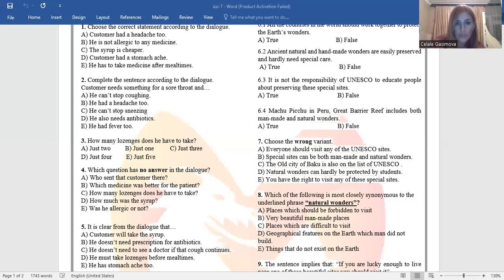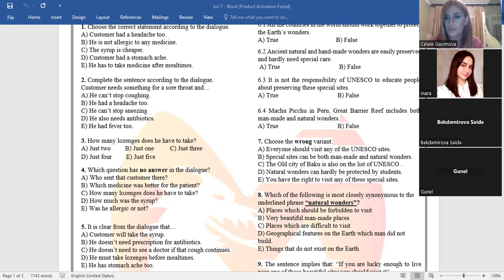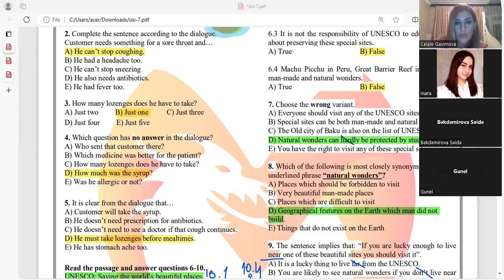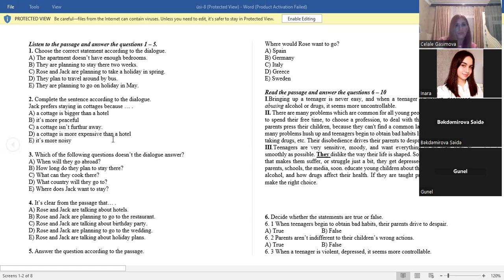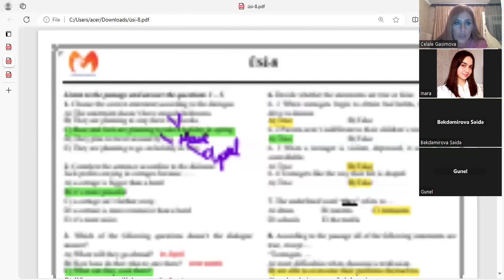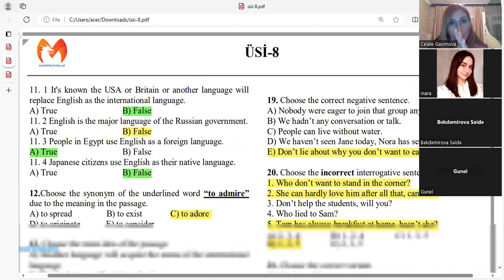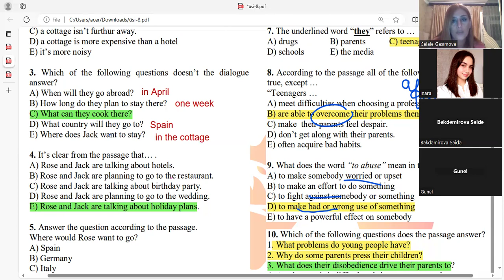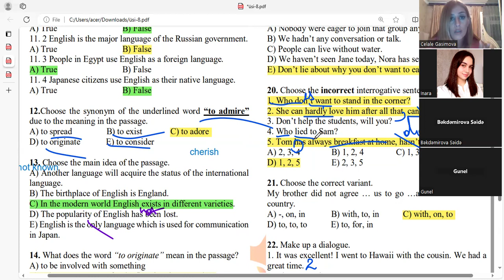Usi 7/8 dinlemeleri